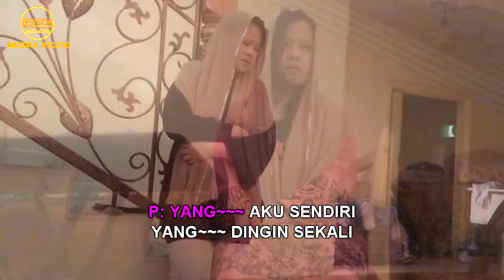Selimut Biru Duet Karaoke